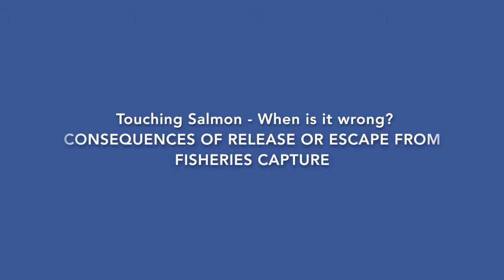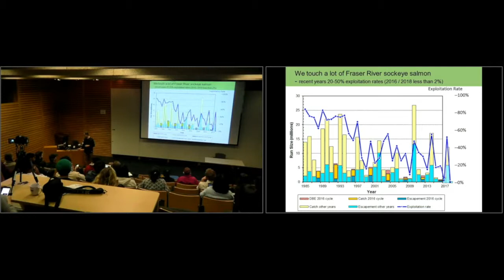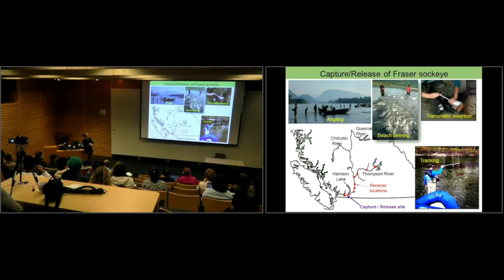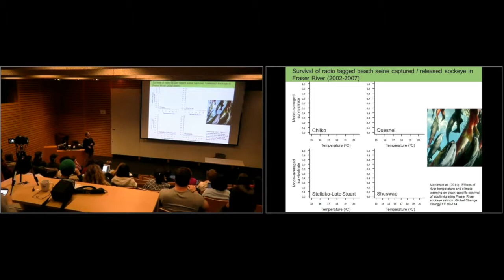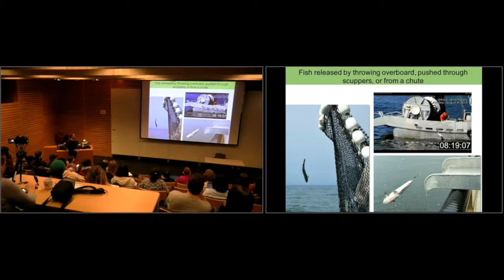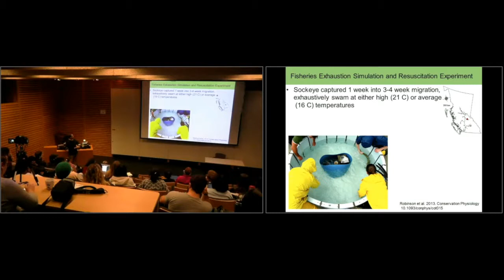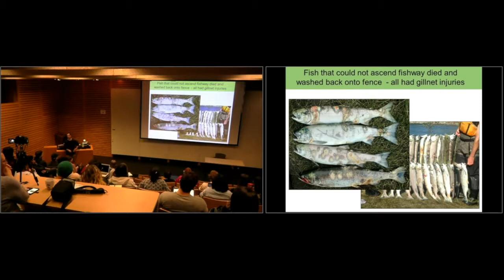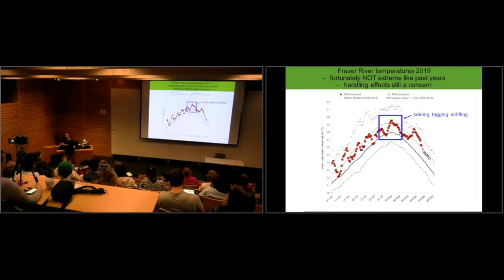Touching salmon: When is it wrong? Consequences of release or escape from fisheries capture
Dr. Scott Hinch
Professor, UBC Forestry